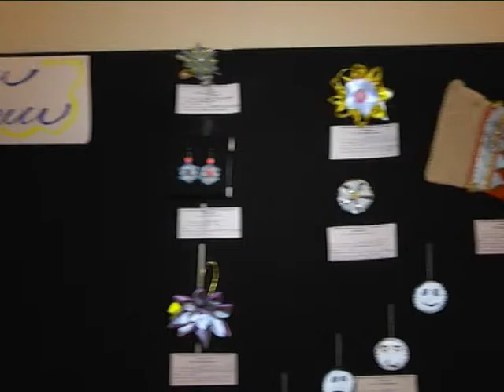Свет своими руками